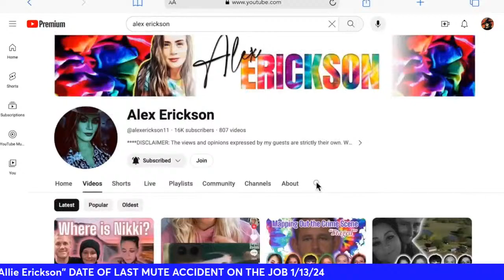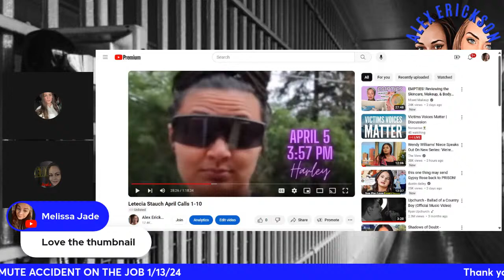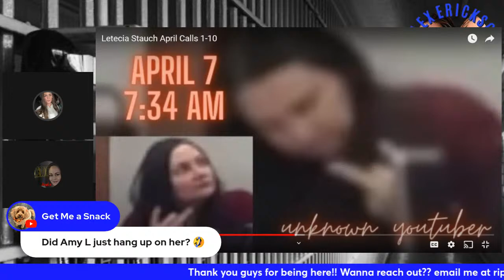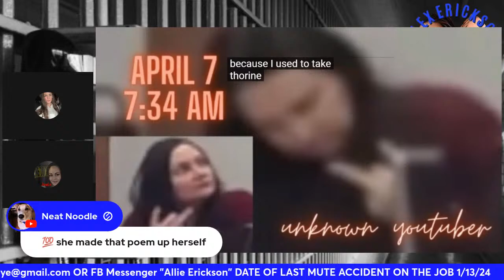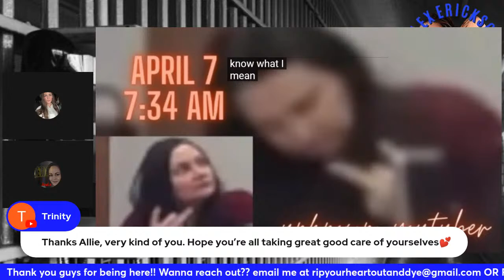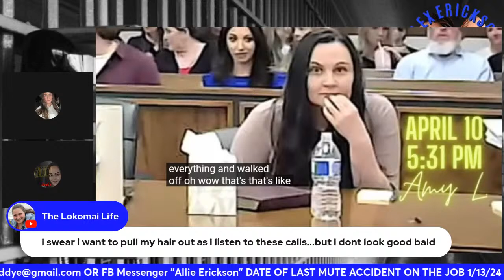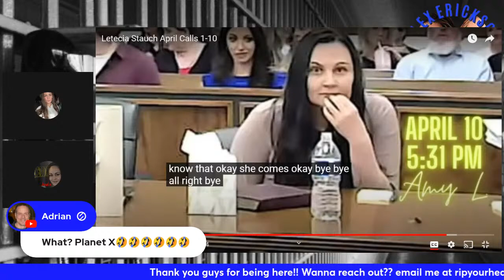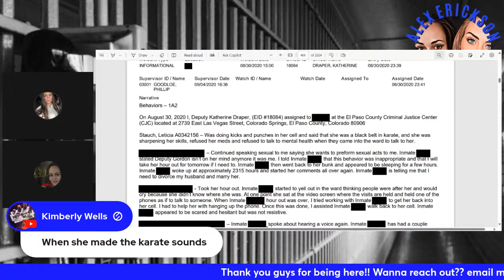Letecia Stauch - Phone Calls from El Paso County Jail - April 2021 Part Two - Buckle up Buttercup!